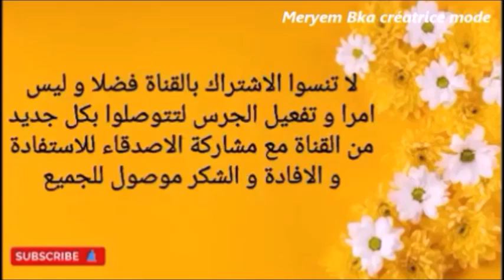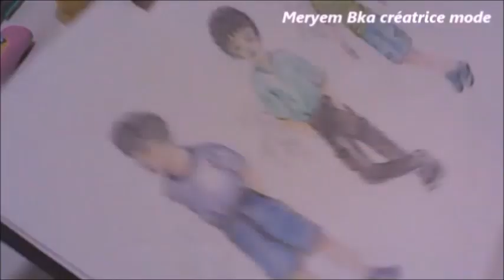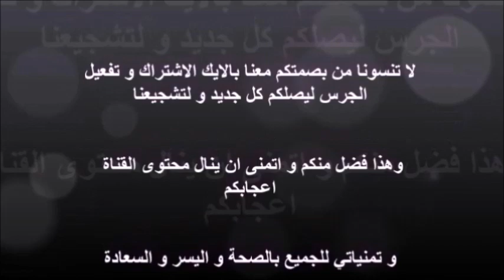Comment dessiner un T-shirt rayé et un short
Aujourd'hui notre vidéo montrant le processus de création d'une illustration de mode. Le croquis de mode représente dessin de mode avec des étapes très simple étape par étape. Le processus impliquait certaines techniques d'illustration de mode, avec des crayons, le rendu et la colorier à l'aide des crayons de couleur - markers ou avec d'aquarelles. Apprenez à dessiner des 'illustratrice de mode dans le monde du design de mode. Je vais vous aider à apprendre à dessiner des différents sorte de modèles des croquis de mode et tout ce qui s'y rapporte : composition, ombrage, textures, différentes techniques et surtout apprendre à dessiner des illustration de mode avec des étape facile et professionnel et parfois un peu de magie qui aide de réussir de plus votre illustration .manteau, Dessin Stylisme, Dessin Fashion/Dessin de mode, dessins étape par étape, Dessin d'illustration de mode ,Dessiner les vêtements,  Illustration , Dessiner les vêtements, Comment dessiner des vêtements facile, Dessiner un pantalon, Dessin de créateur Croquis de mode , dessiner des vêtements facile, dessin de stylisme de mode , Illustration de mode, Comment dessiner des vêtements de mode, dessin de mode,mode,dessin de mode facile,apprendre le dessin de mode,dessin,styliste de mode,dessin de style,dessin de style mode,dessiner la mode,design,dessin de mode debutant,dessin de mode débutant,stylisme dessin de mode,fashion design,dessin collection de mode,dessin styliste de mode,collection de mode,dessin de mode robe elie saab,comment dessiner la mode,croquis de mode,dessin de vetement de mode facile

À bientôt!

Outils de dessin
- Crayon
- La taille du crayon est de 0,7 mm
- Les crayons de couleurs en bois
- Stylo Feutre
- Acrylique
- Une gomme
- Taille crayon
- A4 et papiers à dessin

Voir d'autres dessins étape par étape de ma chaîne  Bka Meryem Dessins Dessins étape par étape très simple et facile à réaliser:

Apprendre à dessiner des vêtements étape par étape Femme -Homme - Enfant Garçon et Fille mode aux débutants canal Bka Meryem

      Nous vous proposons de dessiner des dessins de mode traditionnels marocains. Bienvenue à tous dans le monde du design de mode et le monde de la mode